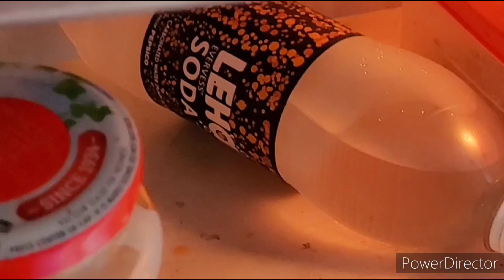एक बार बालों के लिए यह ट्रिक करें 100% रिजल्ट मिलेगा मैं खुद किया है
100 % रिजल्ट बाल Smooth- Shiny Silky हो जाएंगे / Diy Hair conditioner बस 10 मिनट पहले यूज़ करें |

Hello All,
In today's video, I am sharing an amazing DIY hair mask
remedy which will give you smooth, straight, shiny and
silky hair instantly in just 1 wash. I would strongly
recommend this remedy to those who are facing
damaged, frizzy, dry and messy hair problem and do not
want to use any chemical treatment, I never recommend
parlor based keratin treatment as they are quite harmful
for our hair in longer run.
So, Do try this wonderful remedy to see the difference
and the best thing about this is that it does not have any
side effect, infact if you use this regularly, this will help in
stopping hair fall and boost hair growth
Please watch the complete video and do not forget to